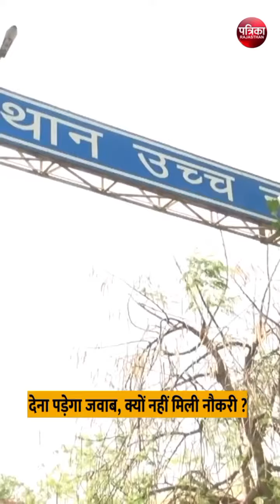Rajasthan PTI Vacancy Update: देना पड़ेगा जवाब, क्यों नहीं मिली नौकरी | Rajasthan News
देRajasthan PTI Vacancy Update: देना पड़ेगा जवाब, क्यों नहीं मिली नौकरी | Rajasthan News